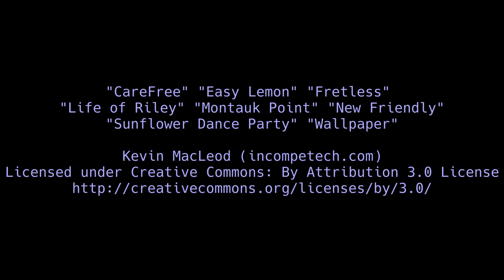An Epic Reboot! | Let's Play Minetest EP 1